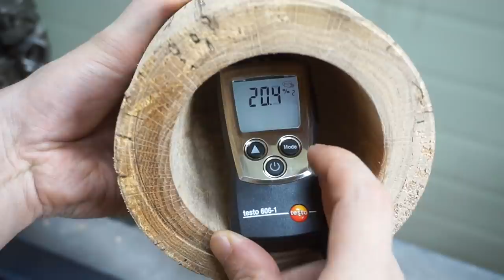Woodturning - Oak Goblet Bowl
This woodturning videos is a goblet shaped bowl made of oak.
The water content of the tree is high, so I put it in silica gel for 3 days.
There is a crack, but I filled it with coffee powder and instant glue.